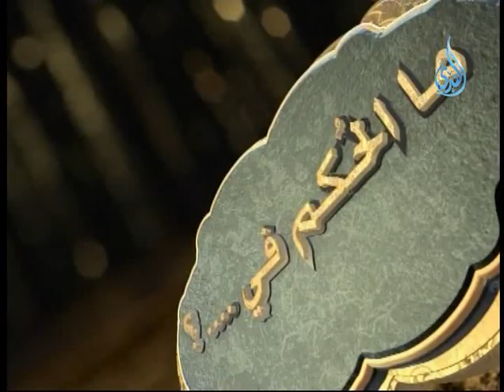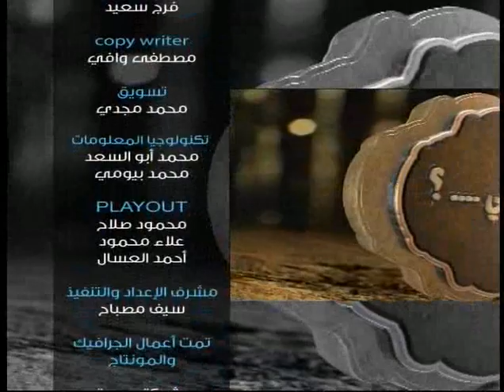أهل الذكر | الشيخ شعبان درويش في ضيافة أ.أحمد نصر 2.11.2015